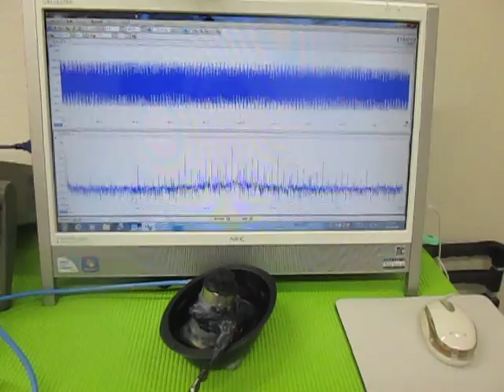超音波テスターによる、超音波伝搬状態の測定